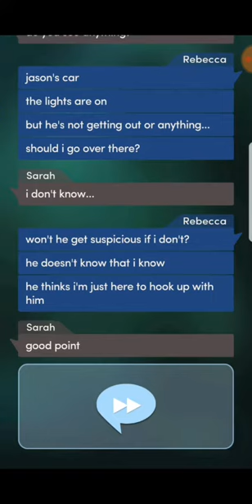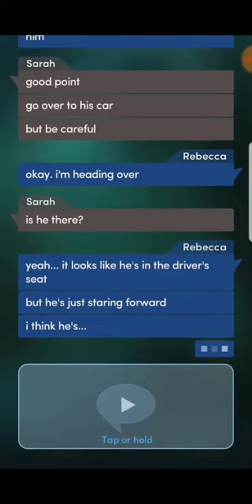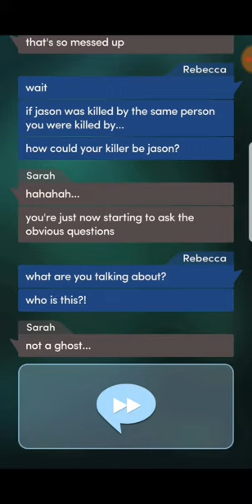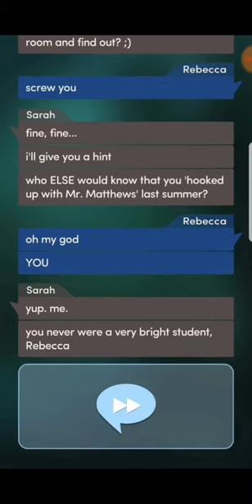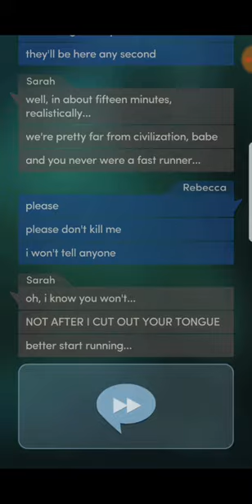Graveyard Tales. Forget me Not, PT. 2. Choices:stories you play.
It;s been weeks since Becca's best friend sarah died.. so why is she still getting her texts?

Graveyard Tales. CH.5. Forget me not.